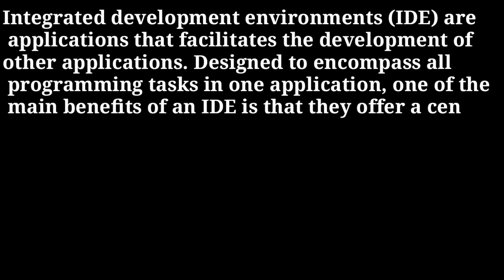What is IDE || Integrated Development Environment @computerstudyzone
what is IDE